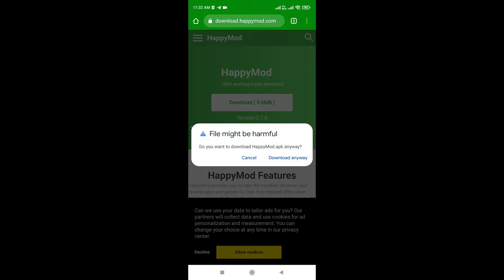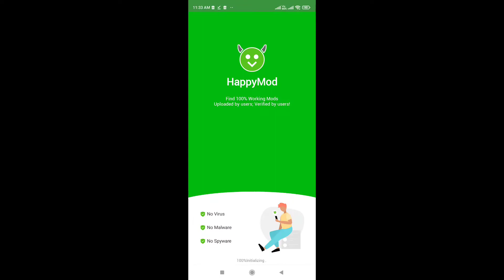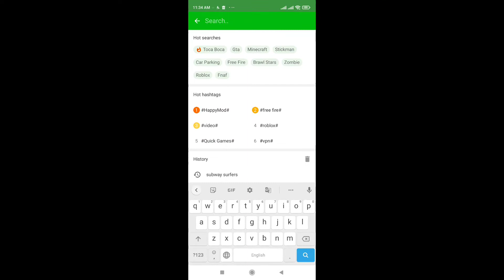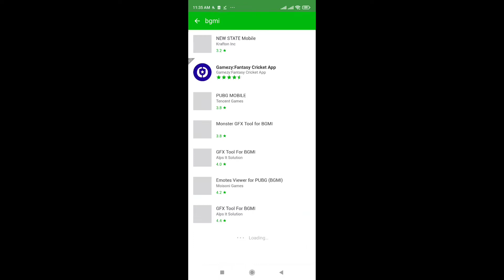How To Dawnload Any Games Hack Free 100% Trusted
teen patti
8 ball pool coins trick
free fire regedit
regedit
fiewin hilo game
dani data app withdrawal
vpn
8 ball pool cheto hack for android
8bp cheto hack
cheto 8bp
8 ball pool cheto hack
mantri mall recharge
teen patti tricks
card game
casino
casino game
war of words
don't let me down
ludo live
ludo
snakes and ladders
epic war
yuddhbhoomi
teen patti battle
card royale
carrom
seep
donkey quiz
bingo
tambola housie
teen patti live
octro tambola
tambola
indian poker
poker
13 cards rummy
21 cards rummy
rummy
indian rummy
octro teen patti indian poker
teenpatti indian poker
teenpatti
octro teen patti
octro
all sarver work injector
ob33 update injector
new hack free fire
ob33 update mod manu
ffh4x mod manu
mod manu
free fire max injector headshort
antiban injector free fire
free fire vip injector
cheto hack 8bp
ankit xd
hack 8bp
sports
8 ball pool
8bp
8bp hack
8 ball pool hack
invincible army yt
panel buy
onetap hack
ff panel
free fe panel
ff pannel
freefire pannel
how to use panel
how to use pannel
what is panel
panel
pannel
how to buy pannel
vivo demo erase
factory reset
samsung frp
unlock bootloader
auth bypass
relock bootloader
erase frp
erase nv
efs
firmware
scatter
driver signature
imei
flash
system
boot
factory
root
play store
bootloader
mi account
fastboot
adb
frp
mtp
qualcomm
mtk
ps2
playstation
windows 10
nvme ssd
sata
restore point
control panel
wi-fi
command prompt
network
how to hack coc
cmd
powershell
run
mac address
settings
database
windows 11
dani data app reviews
dani data app withdrawal proof
dani data app minimum withdrawal
speed earn
apk dan data
dani data app se withdrawal kaise kare
dani data app use kaise kare
how to use dhani data app
dani data app hack
dani data app download
dani data app telugu
dani data app real or fake
dani data app tamil
dani data app payment proof
dani data app se paise kaise kamaye
self earning app with instant payment
gaming earning app with instant payment
savvology games kyc trick
2022 gaming earning app with ₹21 signup bonus
play games and earn money
unlimited trick of gaming earning app
earn daily instant paytm
savvology games payment proof
unlimited trick of savvology games
savvology games jd guruji
new gaming earning app with unlimited trick
free betting app without investment
coc unlimited gems hack
danidata app tricks
danidata app payment proof
dani data app kab tak chalega
best online earning app without investment
danidata
talent drop
danidata website
danidata app se paisa kaise kamaye
dani data
dani data app kya hai
danidata app real or fake
danidata app
dani data app
dani data app free bonus kaise le
dani data app claim bonus 2000
dani data app unlimited 2000 free earning
video game
fps
arsenalroblox
robloxarsenal
roblox2022
unlock fps
fps unlocker for mac
roblox fps unlocker mac
fps unlocker roblox mac
fps unlocker roblox
fps unlocker
roblox fps unlocker
roblox
fiewin hilo game winning trick
fiewin hello game telugu
fiewin hello jackpot
fiewin hilo game tricks telugu
fiewin hilo game tricks tamil
fiewin hello game kaise khele
fiewin hilo game tamil
coc unlimited everything hack
fiewin hi lo game trick
kgf2
kgf
ff hack kaise download karte hai
how to download any config
hack kaise download kare
smgarmy k hack kaise download kare
how  to download any config from smgarmy link